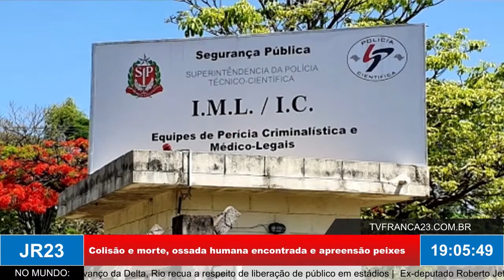Colisão e morte, ossada humana encontrada e apreensão peixes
Matéria do JR 23, edição de sexta-feira, 13 de agosto de 2021.